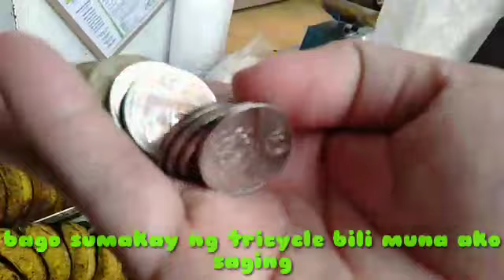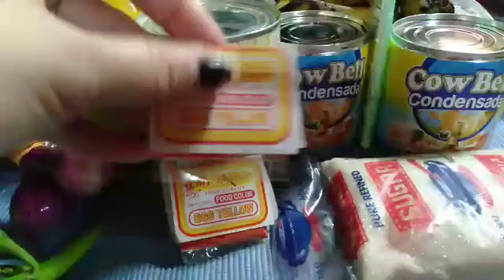nakagala din si Mother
gumala✓namili- kinulang Ang budget Ayan pagod😰